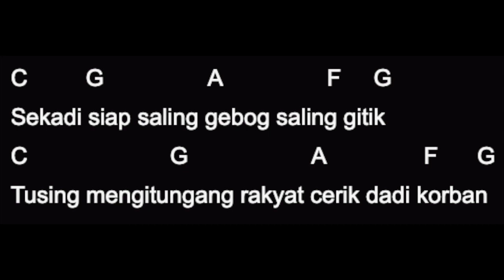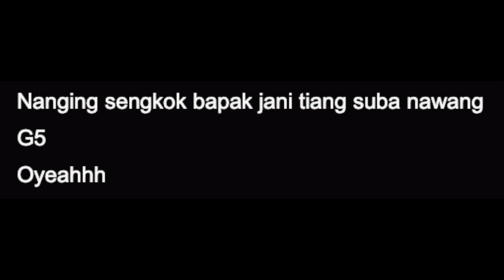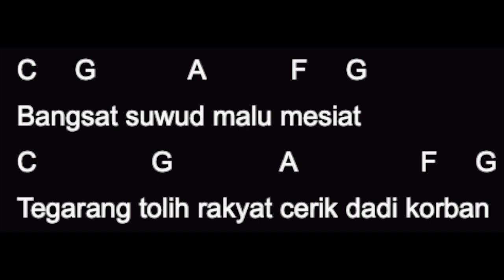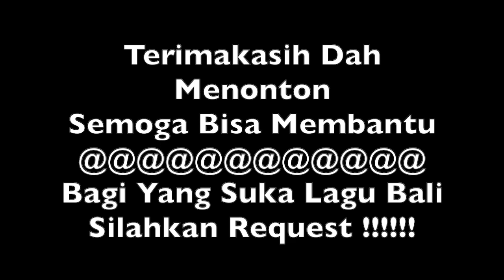Lolot Band - Bangsat (Chord Guitar & Lirik)